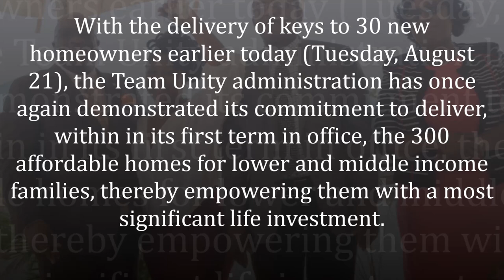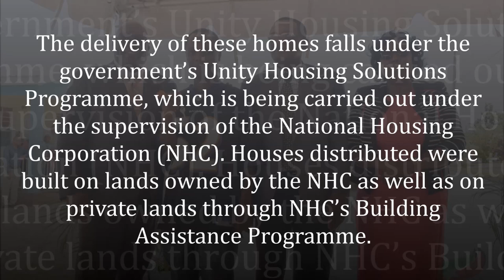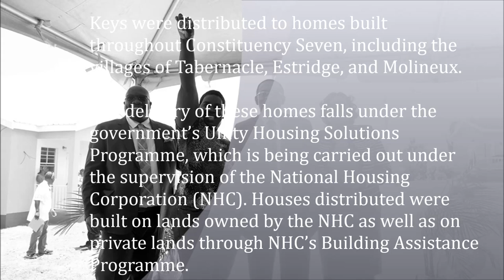NHC HOUSING DISTRIBUTION CEREMONY-MOLYNEUX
The Government of National Unity, under its Unity Housing Solutions Programme, has delivered thirty more homes to 30 individuals on August 21 as part of its mandate to provide affordable housing to lower and middle-income families.

These new homeowners hail from Constituency Seven, which includes the villages of Molineux, Estridge, Tabernacle, Lodge Project and Bourryeau. 16 homes were built in clusters and 14 homes were built under the NHC (National Housing Corporation) Building Assistance Programme.

Speaking at the key presentation ceremony at Catholic Street Housing Extension in Molineux, Minister responsible for Human Settlement, Hon. Eugene Hamilton, said that the government has been given a divine authority to help those in need.

“We in this Team Unity Administration have signaled from the very start that God’s love abides in us,” he said. “That is why our approach to government is the way it is because we have accepted the fact that you have put us in authority and we use the authority you gave us to give unto those who are in need because we are showing the compassion that God has asked us to show on our people.”

Minister Hamilton noted that the houses are bigger, stronger, aesthetically pleasing and more affordable.